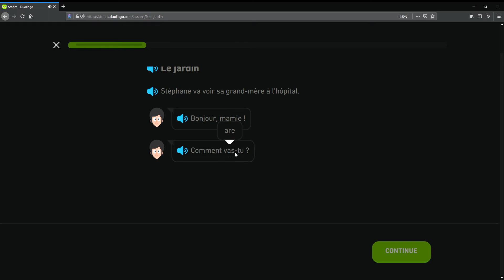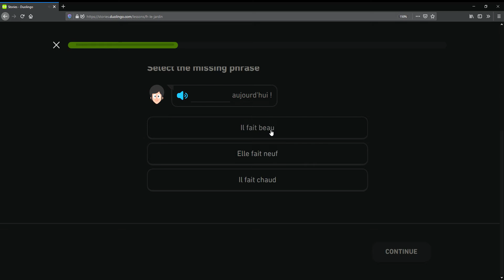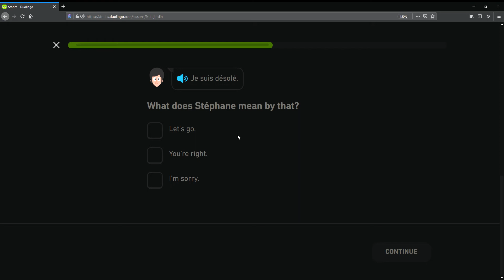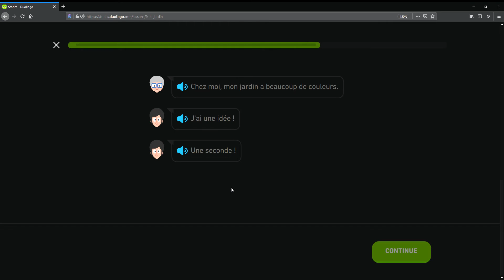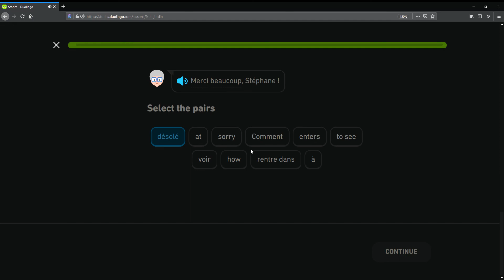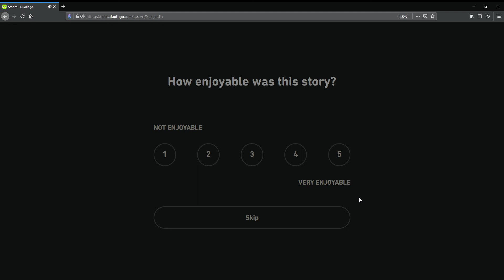Duolingo - French from English - Stories (Set 2), #14, The Garden